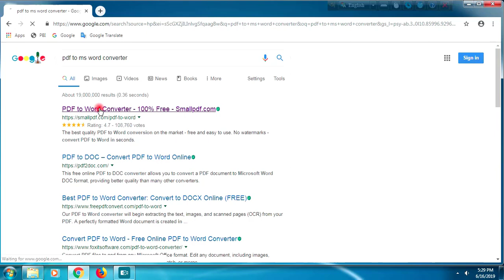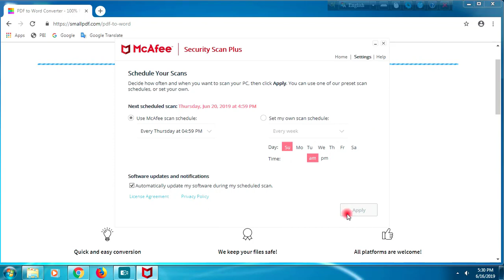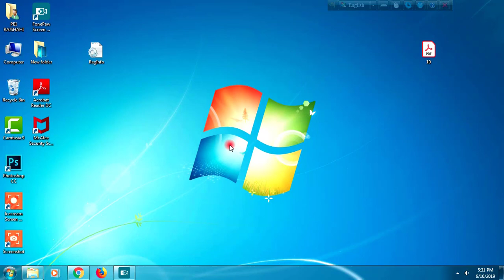PDF to ms word convert and editable tutorial । How to convert pdf to word.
PDF to ms word convert and editable magically full tutorial । How to convert pdf to word sans software. It is very essential, easiest for editable to pdf to word format. Hopefully you are watching, enjoy the learning video.